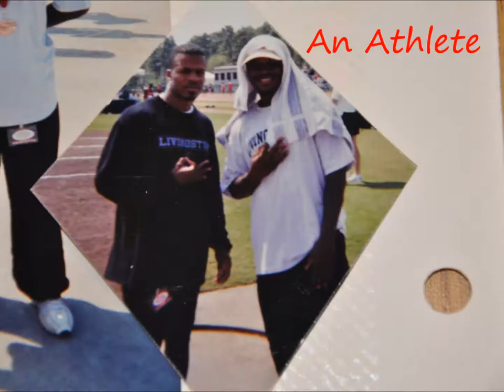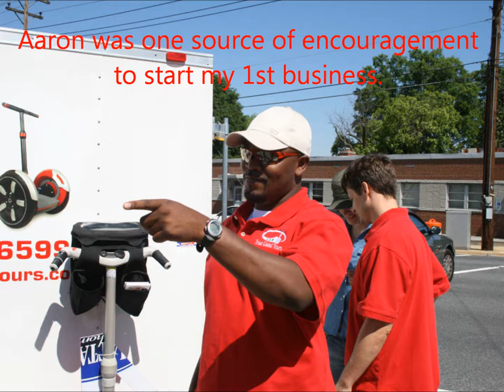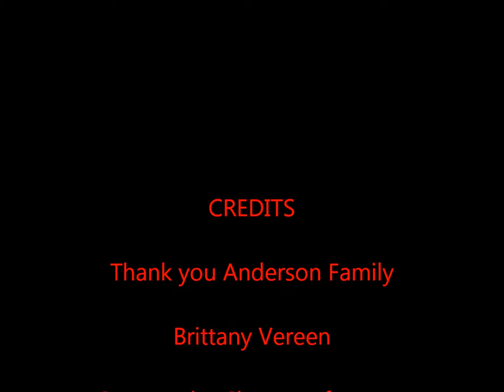My Memories of our Brother Aaron Anderson R.I.P.